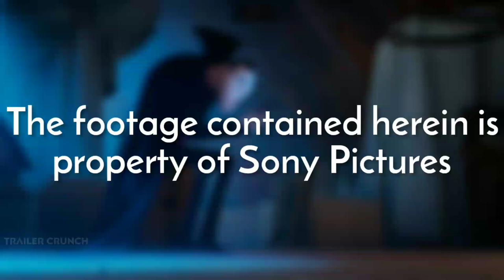Wedding Scene Full - Hotel Transylvania 3: Summer Vacation (2018) Movie Clip HD [1080p 50FPS]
The footage contained herein is property of Sony Pictures

Watch clips from AntManAndTheWasp

Watch all the clips from Avengers

About the film:
Hotel Transylvania 3: Summer Vacation (known internationally as Hotel Transylvania 3: A Monster Vacation) is a 2018 American 3D computer-animated comedy film produced by Columbia Pictures and Sony Pictures Animation and distributed by Sony Pictures Releasing. The third installment in the Hotel Transylvania franchise, it is directed by Genndy Tartakovsky and written by Tartakovsky and Michael McCullers, and features Adam Sandler, Andy Samberg, Selena Gomez, Kevin James, David Spade, Steve Buscemi, Keegan-Michael Key, Molly Shannon, Fran Drescher, and Mel Brooksreprising their roles, as well as new additions to the cast including Kathryn Hahn and Jim Gaffigan.

In the film, Dracula finds love with a ship captain named Ericka Van Helsing while on a vacation on a cruise with his family and friends, but Mavis discovers that Ericka is actually the great-granddaughter of Abraham Van Helsing, Dracula’s arch-enemy.